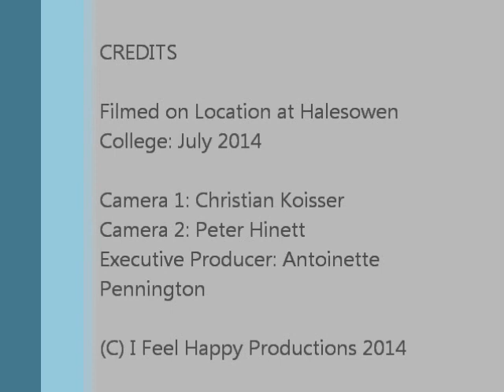HALESOWEN SUMMER POPS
Highlights of the Summer End of Term!